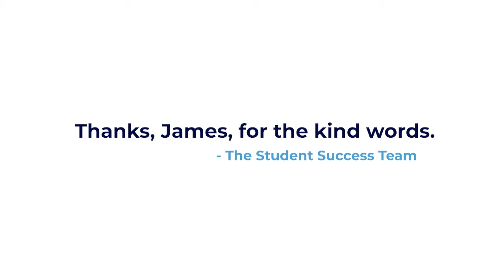HamRadioPrep.com Student Testimonial James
Hear from James on why he thinks HamRadioPrep.com was an effective way to study for his Amateur Radio License!